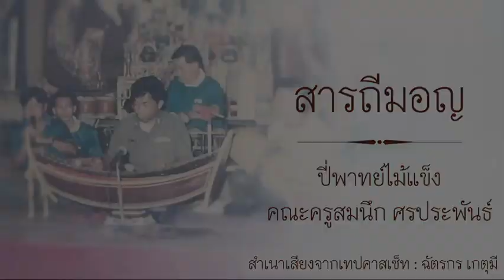สารถีมอญ : ปี่พาทย์ไม้แข็ง คณะครูสมนึก ศร​ประพันธ์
ปี่ใน : ครูกาหลง พึ่งทองคำ
ระนาดเอก : ครูสมนึก ศรประพันธ์
ระนาดทุ้ม : ครูวิบูลย์ธรรม เพียรพงษ์
ฆ้องวงใหญ่ : ครูทรงศักดิ์ เสณีพงษ์
ฆ้องวงเล็ก : ครูเอกสิทธิ์ การคุณี
เครื่องหนัง : ครูแมนรัตน์ อรุณรุ่ง
ฉิ่ง : ครูจงกล เพียรพงษ์
ประสานงาน, อำนวย​การผลิต​ : อาจารย์มนู อินทาภิรัติ

- ประวัติ ครูสมนึก ศร​ประพันธ์​ -
     ครูสมนึก ศรประพันธ์​ เกิดเมื่อวันพฤหัสบดี ที่ ๑๒ มีนาคม พ.ศ.๒๔๙๖ ที่ตำบลบางปลากด อำเภอป่าโมก จังหวัดอ่างทอง เป็นบุตรของ นายสำราญและนางกุหลาบ ศรประพันธ์​ โดยบิดามีวงดนตรีและมีความสามารถทางดนตรีด้วย ครูสมนึกได้เริ่มเรียนดนตรีปี่พาทย์กับบิดาตั้งแต่อายุ ๗ ปี โดยเริ่มเรียนจากฆ้องวงใหญ่เพลงสาธุการเป็นเพลงแรก
     ในด้านการศึกษา ครูสมนึก ศร​ประพันธ์​ จบชั้นประถมศึกษาปีที่ ๔ จากโรงเรียนเทศบาลวัดแจ้ง จังหวัดอ่างทอง และเข้ามาศึกษาดนตรีที่กรุงเทพมหานคร โดยมาฝากตัวเป็นศิษย์ครูสมภพ ขำ​ประเสริฐ​ ซึ่งครูสมนึกมีความสามารถบรรเลงได้รอบวง ทั้งระนาดเอก ระนาดทุ้ม ฆ้องวงใหญ่ ฆ้องวงเล็ก ตะโพน กลองแขก แต่ที่ฝีมือเป็นเอกของครูสมนึกนั้นคือ ระนาดเอก
     ครูสมนึก ศร​ประพันธ์​ได้ร่วมวงกับครูสมภพ ขำ​ประเสริฐ​ นำวงไปประกวดที่สมาคมสหายศิลปิน ที่วัดพระพิเรนทร์จัดขึ้น และได้เดี่ยวระนาดเอกในงานนั้นและได้รับรางวัลที่ ๑ ในงานนั้นด้วย เป็นที่ชื่นชอบของชาวศิลปินและมีชื่อเสียงตั้งแต่นั้นเป็นต้นมา
     ในด้านการร่วมงานวงดนตรีของครูสมนึก ศร​ประพันธ์​ มีการร่วมงานในวงต่างๆ เช่น วงประคองศิลป์ กองดุริยางค์​กรมตำรวจ กองดุริยางค์​ทหารบก เป็นต้น
     ครูสมนึก ศร​ประพันธ์​ เคยได้เข้าร่วมประกวดเดี่ยวระนาดเอก และได้รับรางวัลพระราชทานฆ้องทองคำ ประจำปี ๒๕๒๘.
(ที่มาข้อมูลประวัติ : ศาสตรา​จารย์​เกียรติคุณ​นายแพทย์​พูน​พิศ​ อมา​ตยกุล,
ที่มาข้อมูลผู้บรรเลง : ครูวิบูลย์ธรรม -​ ธีรธรรม เพียรพงษ์)

ที่มาภาพถ่าย : อาจารย์ชำนาญ สวยค้าข้าว

​เทปคาสเซ็ท​ เดี่ยวระนาดไม้แข็ง สมนึก ศร​ประพันธ์​ ชุด พญาโศก
Sound Place.

เพื่อการเผยแพร่อนุรักษ์​เพลงไทย​ใน​การศึกษา​ มิได้มีเจตนาละเมิดลิขสิทธิ์และแสวง​หารายได้